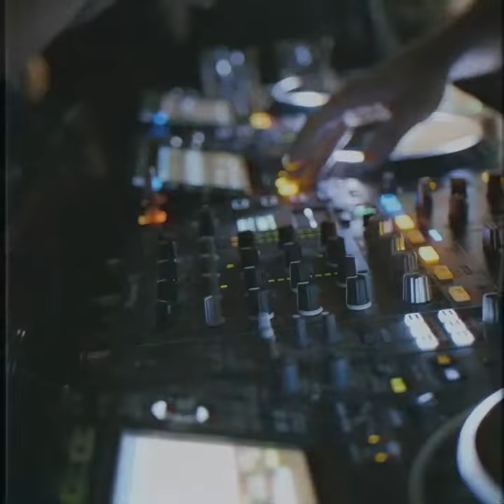Slate Agency x Moullinex at BARBARY Deli + Cocktail Club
Lisbon based DJ and Producer Moullinex graced the decks of Dubai cocktail club Barbary as one of the first international acts of the year. Video produced by Slate Agency